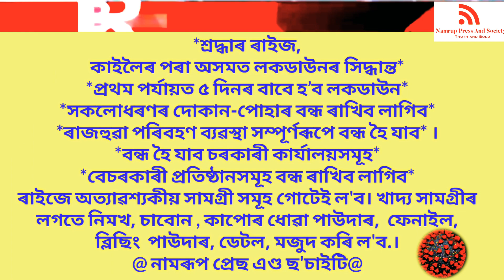COVID19 BESAFE ,BE_AWARE ,BEALERT ,NamrupPressandSociety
*শ্ৰদ্ধাৰ ৰাইজ,
কাইলৈৰ পৰা অসমত লকডাউনৰ সিদ্ধান্ত*
*প্ৰথম পৰ্যায়ত ৫ দিনৰ বাবে হ’ব লকডাউন*
*সকলোধৰণৰ দোকান-পোহাৰ বন্ধ ৰাখিব লাগিব*
*ৰাজহুৱা পৰিবহণ ব্যৱস্থা সম্পূৰ্ণৰূপে বন্ধ হৈ যাব*
*বন্ধ হৈ যাব চৰকাৰী কাৰ্যালয়সমূহ*
*বেচৰকাৰী প্ৰতিষ্ঠানসমূহ বন্ধ ৰাখিব লাগিব*
 @ৰাইজে অত্যাৱশ্যকীয় সামগ্ৰী সমূহ গোটেই ল'ব। খাদ্য সামগ্ৰীৰ লগতে নিমখ, চাবোন , কাপোৰ ধোৱা পাউদাৰ,  ফেনাইল,  ব্লিছিং  পাউদাৰ, ডেটল, মজুদ কৰি ল'ব.।